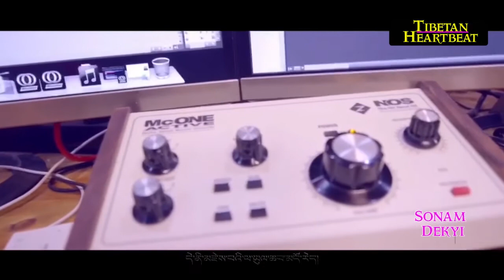Sonam Dekyi - Norbu Chamdo (ReDux 2018)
Re-edited about 40 percent of this music video to make it more appealing. The original video was pretty shitty for such a beautiful song. If interested, search for original video on other channels and see the difference. Enjoy!

Sonam Dekyi - Norbu Chamdo. Also CHECK other amazing songs on this channel!
* BEST TIBETAN RAP SONGS *
* BEST SONGS OF TIBET *
* TIBETAN HIT SONGS *
* TIBETAN MUSIC VIDEOS *
* SPIRITUAL TIBETAN SONGS *
* TIBETAN PATRIOTIC SONGS *